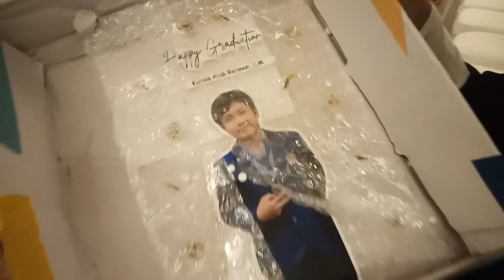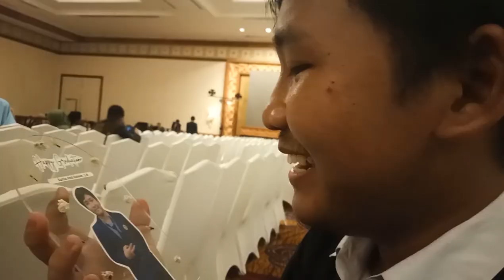CONGRATS ME :") THIS DAY DECIDES ME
Bang tekii lulus gaes :"( terharu campur bahagia, tonton sampai akhir ya.

After you've done sending me an email, then we can communicate through DM for the next.